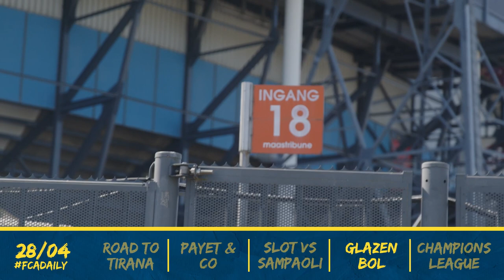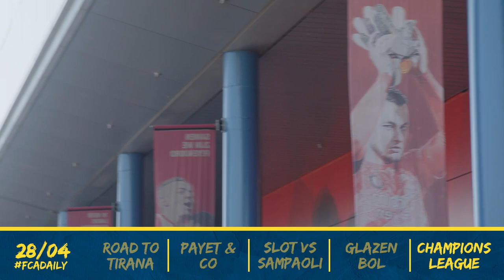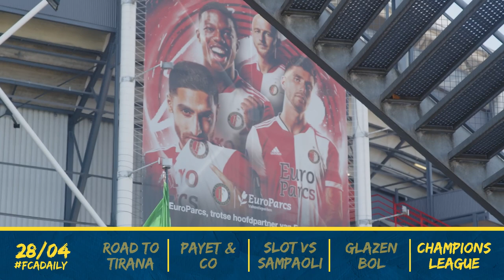‘Feyenoord is zeker niet kansloos tegen Marseille’ | FCA Daily | S02E209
In de dagelijkse podcast van FC Afkicken bespreken Bruce, Mart en Frankrijk-kenner Jean-Paul Rison op donderdag 28 april vanaf de parkeerplaats van De Kuip alles over Feyenoord - Marseille! Het gaat over de kansen van de Rotterdammers, de selectie van Sampaoli en de Champions League-duels van deze week worden ook nog even vluchtig nabesproken!

(0:00) Intro
(1:07) De ‘Road to Tirana’ van Feyenoord
(7:42) ‘Grote club’ Marseille is favoriet
(16:44) Open wedstrijd verwacht
(19:40) VAR aanwezig bij halve finale
(22:32) Slot vs. Sampaoli
(23:22) Impact van De Kuip en voorspellingen
(26:03) Spektakelstuk City- Real, Liverpool slecht muur Villarreal